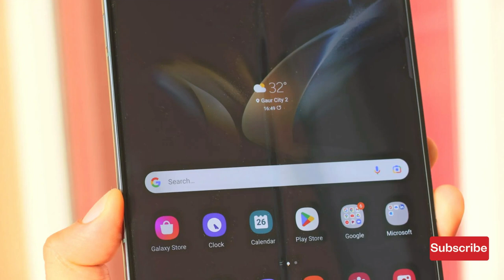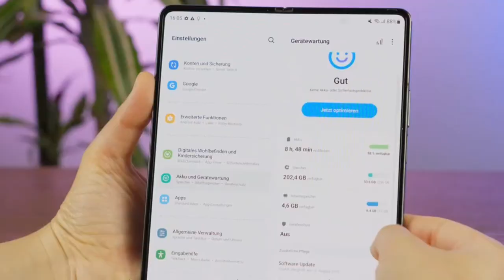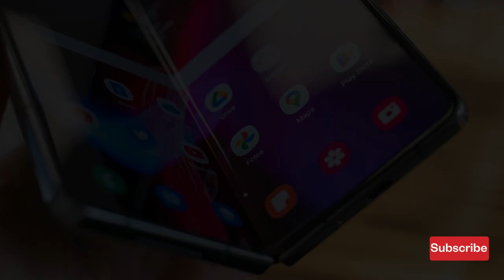Z Fold 5: Samsung Device You've Been Waiting For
Z Fold 5: Galaxy Device You've Been Waiting For

Samsung is launching its Galaxy Z Fold 5 in India on April 28, 2023, with a starting price of Rs 182,400. The device will have a 7.6-inch display, 12GB RAM, and 256GB of internal storage, and it will run on the Android v11 operating system. The phone is rumored to have a 4500 mAh battery and a single camera setup on the rear with 12 MP + 12 MP + 12 MP lenses and a 16 MP + 10 MP front camera. Samsung's build quality is expected to be top-notch, making the Galaxy Z Fold 5 a device that exudes perplexity and bustiness like no other.

credit titles.
"Unleashing the Mobile Powerhouse: Samsung Galaxy Z Fold 5"
"Defying Boundaries of Functionality and Style: Samsung Galaxy Z Fold 5"
"The Audacious Samsung Galaxy Z Fold 5 - Mesmerizing India on April 28, 2023"
"Lightweight, Sleek, and Stylish: Samsung Galaxy Z Fold 5 has Arrived"
"Samsung Galaxy Z Fold 5: A Marvel of Perplexity and Bustiness"
"Get Ready to be Mesmerized by the Samsung Galaxy Z Fold 5"
"Indulge in Endless Entertainment with Samsung Galaxy Z Fold 5"
"Uninterrupted Multitasking at its Best: Samsung Galaxy Z Fold 5"
"Take Your Photography Skills to New Heights with Samsung Galaxy Z Fold 5"
"Samsung Galaxy Z Fold 5: A Device that Exudes Perplexity and Bustiness Like No Other"
"Samsung Galaxy Z Fold 5: The Ultimate Mobile Experience"
"Samsung Galaxy Z Fold 5: A Device Built to Last"
"Experience Lightning-fast Speed and Unparalleled Fluidity with Samsung Galaxy Z Fold 5"
"Samsung Galaxy Z Fold 5: Bringing Content to Life with its 7.6 Inches Display"
"Get Lost in Your Favorite Videos and Games with Samsung Galaxy Z Fold 5"
"Samsung Galaxy Z Fold 5: An Aura of Perplexity and Bustiness That Will Leave You Mesmerized"